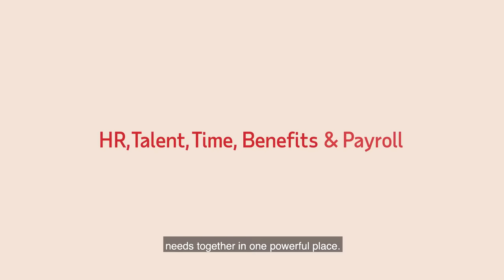All in One HR from Hiring & Onboarding to Retirement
Save time with all in 1 HR, Talent, Time Benefits & Payroll. Smoother onboarding experiences that get new employees from "hired" to "hero" faster are one of the many advantages of ADP Workforce Now’s all in one HR Suite. This is a sneak preview of the self-guided tour which you can take now